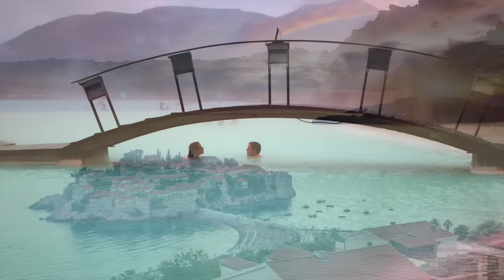Music for Your Pet Rat! Rat Music, Calm Down Your Rat with Relaxing Music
Music for rats will help your rat relax and calm down. The music is designed to bring down their heart rate and allow them to calm down. Pet Tunes are experts in creating unique pet relaxing music. Ever wondered how to relax my dog? How to relax my cat or pet? If your pet has sleeping problems or anxiety problems or is even stressed during fireworks or storms, you should try our music. It will help your guinea pig, rabbit, dog, cat, hamster, and even your ferret! Pet Music Therapy is also great to help you bond with your pet, encouraging human pet interaction. We spent years crafting different sound frequencies and beats to see how our background instrumental music can have a positive effect on your pet.

Pet Tunes music is unique, and has helped thousand of animals worldwide to sleep and reduce their anxiety overall. Our music is composed in-house by our team of producers, and uses repetitive rhythms designed to relax and calm your pet, helping to soothe your pet in a variety of situations as a substitute to medication.

Music therapy for your pet can keep them calm, happy and healthy, and it is a great way to rehabilitate rescue animals - or just get your pet used to their new home. Being re-homed is an incredibly stressful time for animals - as they have to get used to a lot of different sights and sounds, as well as their new family and any other pets in the household. We recommend that you play Pet Tunes music during this time, and it will help reduce their heart rate and relax them while they explore their new surroundings.

Other cases where Pet Tunes can help is in the car, some animals become nervous when being driven, or even if your pet suspects that they are on the way to vets, get the YouTube app on  and play it in the car to keep your pet happy and calm all the time.

Normally, a stressed guinea pig will show signs of irritability and more aggressive displays of behaviour, such as head tossing, fidgeting, or teeth-baring. A depressed guinea pig, on the other hand, will become very listless and not display much energy. If you catch your guinea pig vibrating or trembling, this signifies a good thing. Guinea pigs frequently convey their cheerful moods through giving off deep vibrating noises. Pet Tunes Guinea Pig music is sure to make them vibrate with happiness, and help you to bond with your Guinea Pig as their anxiety disappears.

Pet Tunes Rat music will help rats of any age become domesticated and stop any fear relating to human interaction. Domestic rats are born tame, but they still need to be socialized to bond to humans. Rats who were not properly socialized as babies will often exhibit fear toward humans. But even these rats can be quickly rehabilitated using a method called Trust Training, and this training paired with Pet tunes music will iron out any issues in no time.

Pet Tunes cat music will help to calm and soothe your cat or kitten in a variety of situations. Our cat music is based on feline vocal communication and environmental sounds that pique the interest of cats; it is written in a musical language that is uniquely designed to appeal to the domestic cat. All of the music is recorded on traditional instruments and the human voice.

Our Chinchilla music will help during the training and handling process for your Chinchilla to bond with you and become the perfect household pet. It’s important to introduce them to handling very gradually and gently, and in association with positive experiences so that they never feel threatened. It’s best to do this in the evening when chinchillas are naturally awake, and to help the process play Pet Tunes Chinchilla music.

Whether you need to calm down your bunny, your rabbit is poorly or they are suffering with behavioural issues - this music will help to calm and soothe them and get them back to their normal self. The music will bring their blood pressure and heart rate down and allow them to sleep peacefully.